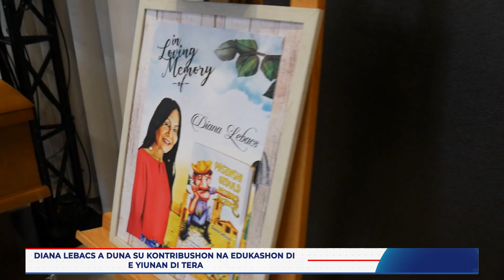Awe tabata e despedida di Diana Lebacs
Awe tabata e despedida di Diana Lebacs. Minister di Eseñansa, Siensia, Kultura I Deporte, Sythree van Heydoorn a hiba palabra na number di Gobièrnu di Kòrsou.